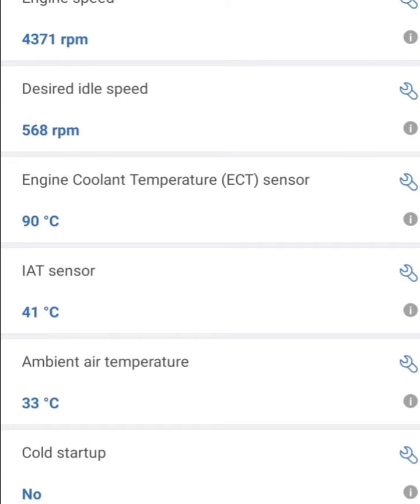Screen record of HT200 Bluetooth obd2 scanner pontiac g8 gt l76 ls #364